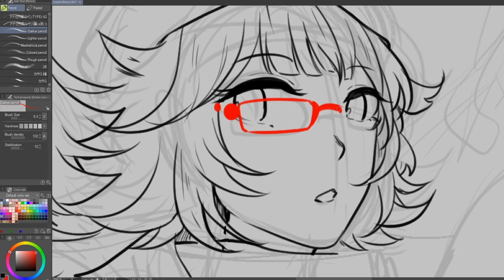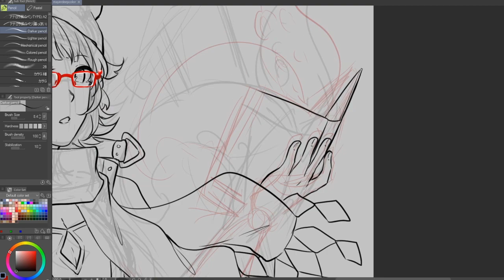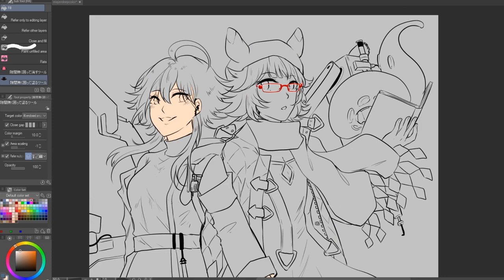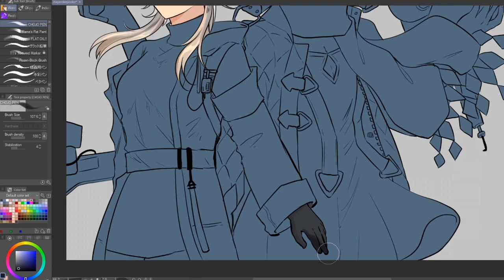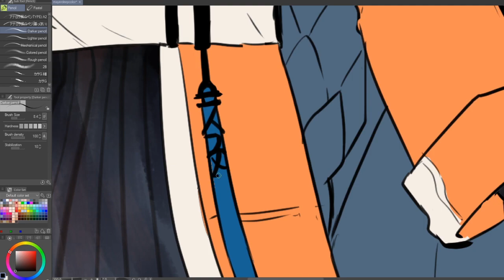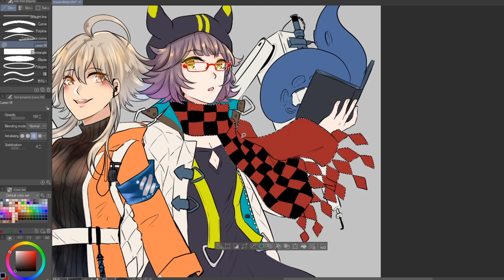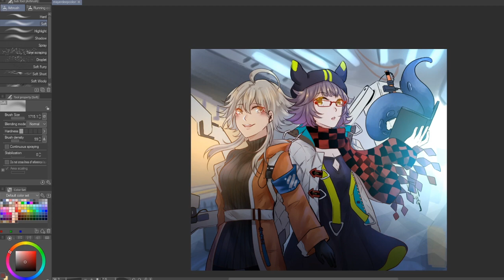SPEEDPAINT || Arknight's Summoner Duo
Deep in Arknights hell lately.